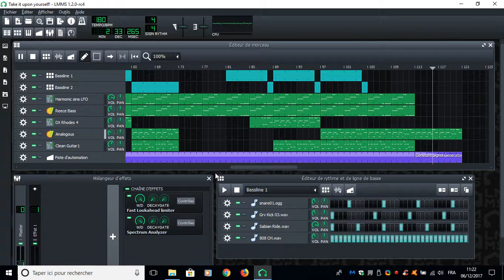LMMS music - Take it upon yourself!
I'm back!!!